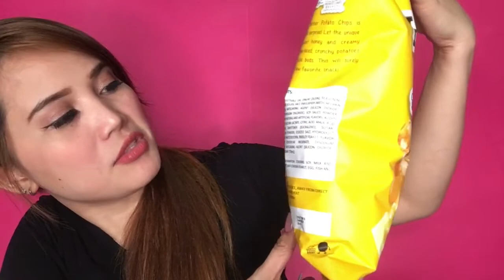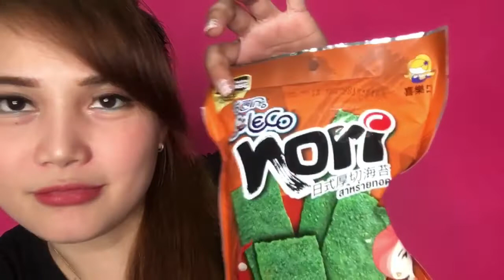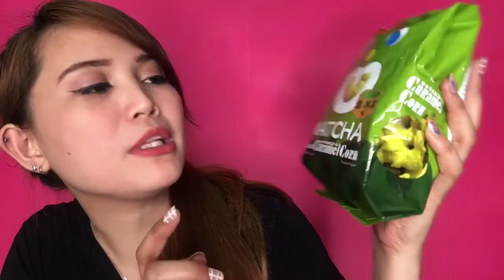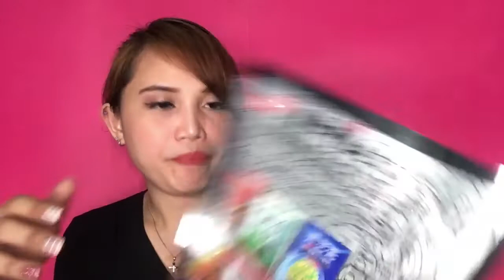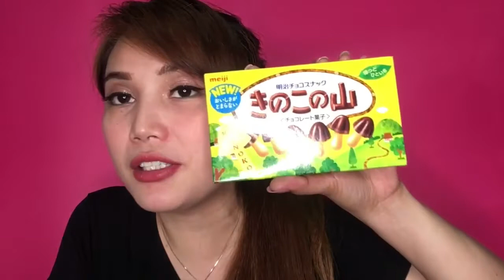TRYING DAISO SNACKS/TASTE TEST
DAISO SNACKS